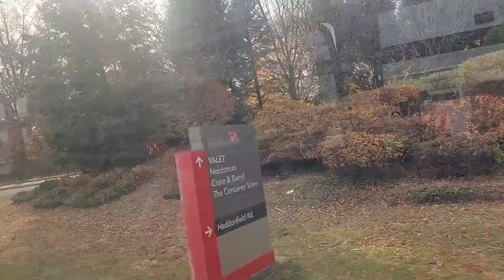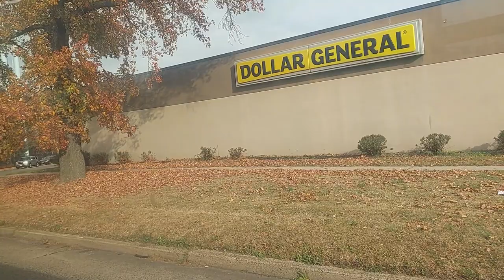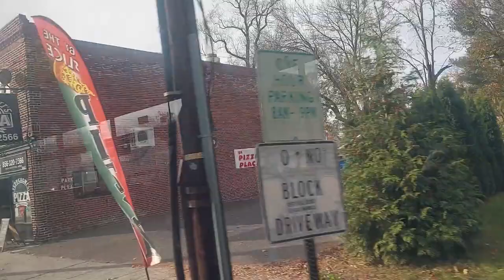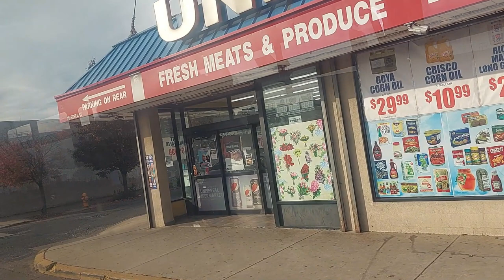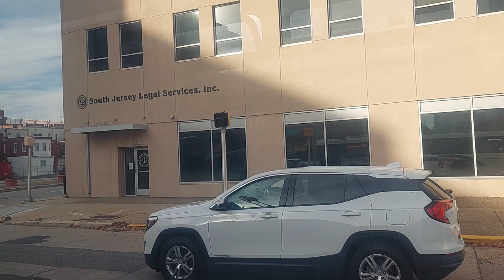NJ Transit Full Bus Ride Route 404 to Philadelphia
That was Supost to be a Livestream, but I was having some Issue from my phone so yeah. I'll just Recorded instead.